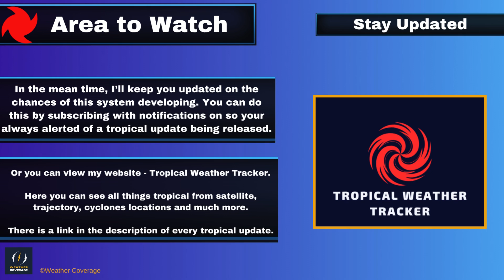Strong and Powerful Cyclone Near Mauritius and Reunion?! Monitoring Closely...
Closely monitoring north of Mauritius as recent forecast models consistently indicate of a strong potential cyclone forming north of Mauritius and Réunion. A reminder that this is a long-range forecast, that means anything can change and possibly will.

Song: Icy Blue by @7and5Music